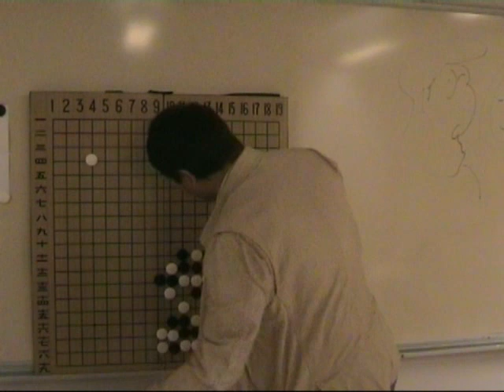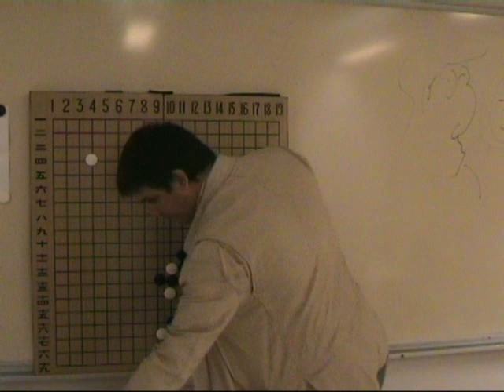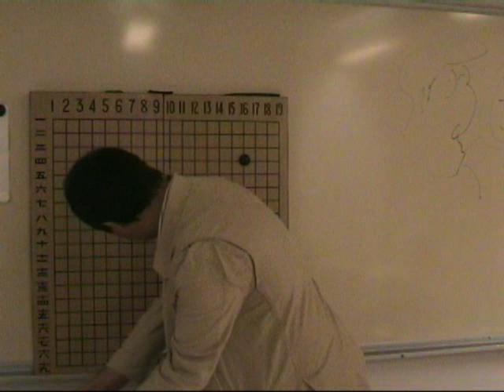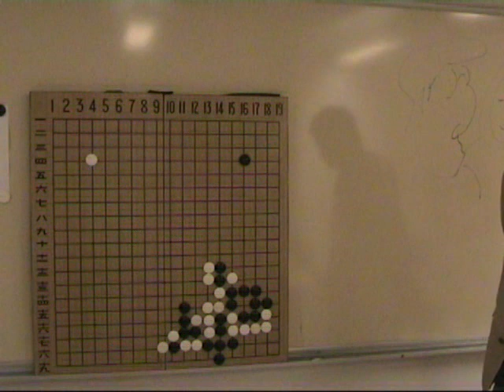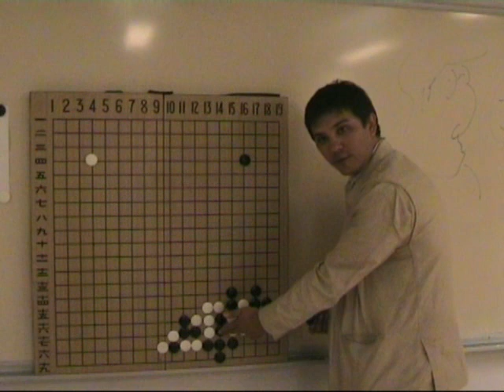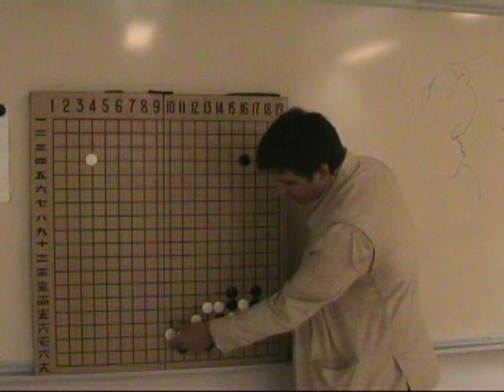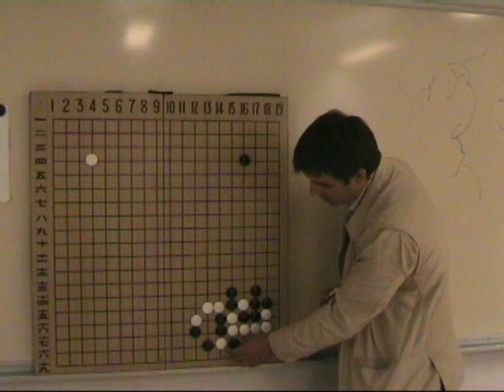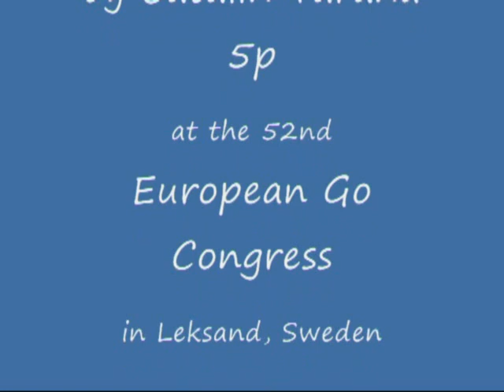The Daily 123Go lesson Joseki 2 of 2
Catalin Taranu 5p analyses a joseki of a game between Alexander Dinerchtein 3p against Seul-ki Hong 7d which Alexander(Breakfast on KGS) won because of his good preperation and innovating play during the 52nd European Go Congress in Leksand, Sweden